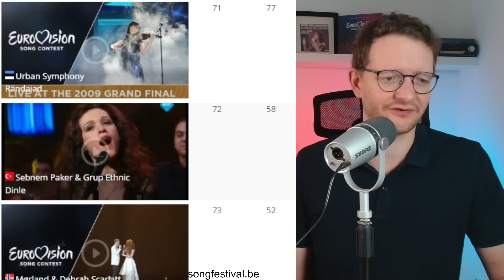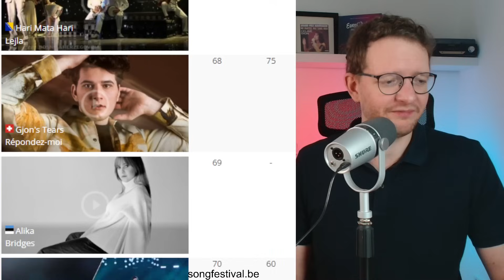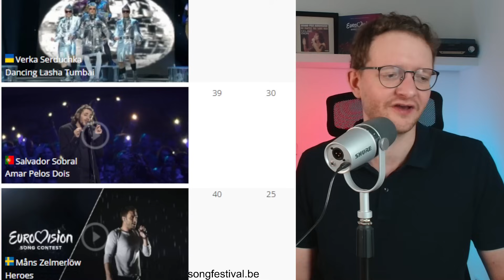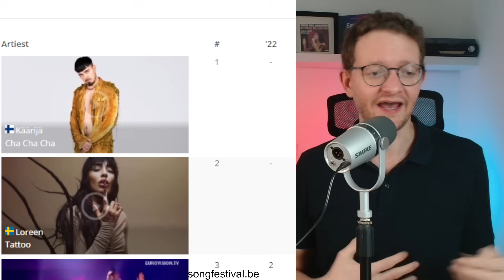Reaction to ESC Top 250 2023 - The Top 100 - Who won? Who is in the Top 10?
I react to the ESC Top 250 vote for 2023. Did Käärijä beat Loreen or will Chanel defend her first position?

Are you happy with the result?

This review and rating is the content creator’s personal and subjective opinion about the different aspects of the songs and show and is not meant to belittle the artistic achievement of the songs, performances or other aspects of Eurovision. Any views or opinions represented on this channel are personal and belong solely to the content creator and do not represent those of people, institutions or organizations that the owner may or may not be associated with in professional or any other capacity. This channel is an homage to the Eurovision Song Contest and songs performed in it and meant to share the rich history of the contest with new fans. I do not own or claim to own any of the material used herein from other sources. Content is used to comment, evaluate, or contextualize and to promote the original and full versions of the songs. Video content is mostly taken from the channels of public channels of the Eurovision network and the EBU to comment on their programs, namely the Eurovision Song Contest and national final.